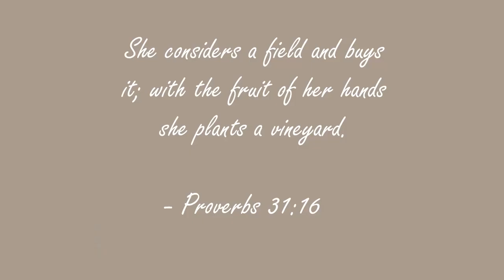Best Thrifted Buys OF ALL TIME | HAUL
I live breathe and eat thrifting !
I have so many incredible things that I have bought over the years that I just cannot wait to share with you.
These are my ultimate favorite pre-loved buys of ALLL time ! But wait - there’s more 🌾
If you give this video a thumbs up ( and it does reasonably considering it’s our fourth video ever - I will do a part two ) 🌿

*EDIT! We made a rookie mistake at the mirror scene towards the end ! My voice over got deleted by accident/ muted ( only for a few seconds ) but I thrifted  that mirror too and got it for R550! A mirror that size would cost anywhere between R1200- R3500 💛*

❈ W E   ARE ❈

-22 (Christina )& 23 (Aquila) years old
-From Plettenberg Bay , South Africa
-Aquila has two sisters and Christina has Two sisters and Two brothers

-Businesses : photography / Cinematography
Thrift Shop
Airbnb Agents

*we will be adding more frequently asked questions here in future *
NON- COPYRIGHT M U S I C